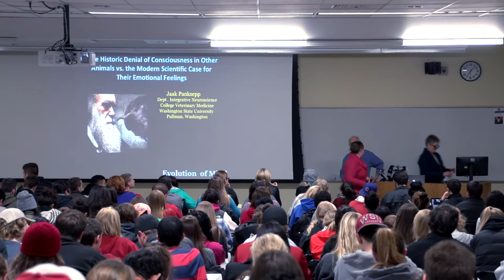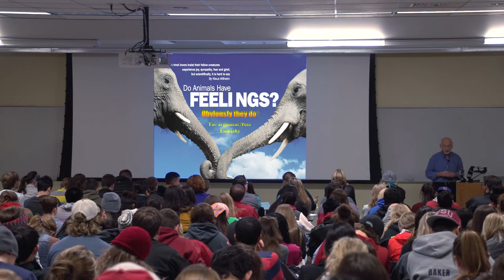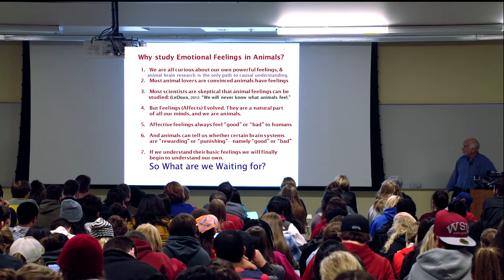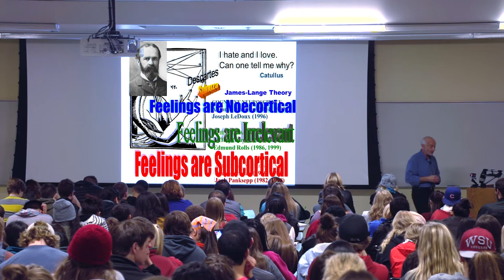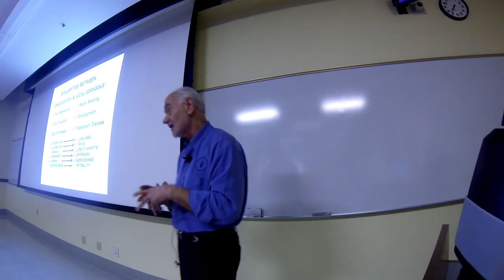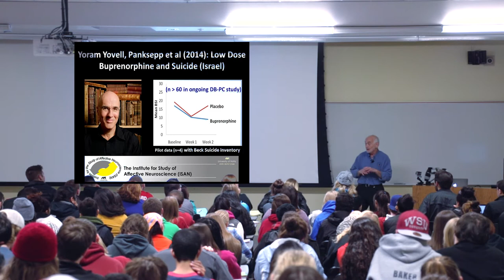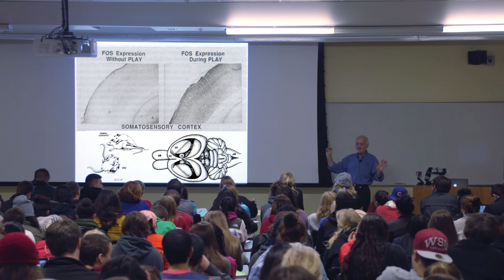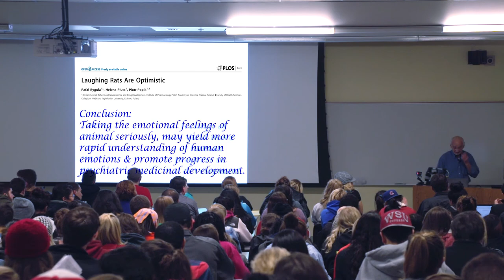Historic Denial of Consciousness in Other Animals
Because of the basic scientific value of skepticism, there has been a sustained denial of consciousness in other animals ever since science matured, from Rene Descartes to the present day.  This is because there has never been any agreed upon way to fathom the subjective experiences of animals, the way human language allows us to communicate about our inner states.  Finally, the “weight of evidence” is on the side of common sense on this issue, but the weight-of-history still prevents most scientists, especially animal behaviorists and neuroscientists, from accepting animal sentience as a scientifically workable topic.  This talk will summarize how long-standing biases in the field could be overcome, which may greatly benefit our understanding of the emotional foundations of human nature.  The neural understanding of core affective processes, homologous in all mammals, is of critical importance for appreciating how our higher mental processes, and social lives, are constructed through life experiences. Enormous advances have been made in the last half century in understanding how primal emotions are organized in the brain, and how primary-process emotions control secondary-process learning and memory. These provide the essential ingredients for higher-order mental activities, which, unlike emotional states, are almost impossible to study neuroscientifically in animals.   This talk will focus on the battles that are still being engaged on whether other animals do have emotional feelings or not, and how these battles are delaying our scientific understanding of the nature of human consciousness, which may also have great benefits for future understanding of human psychiatric disorders and their treatment.